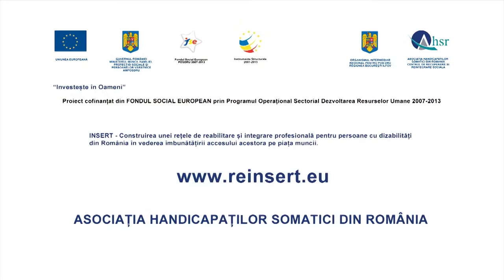Spot 5 Surdo Mut - o campanie AHSR, productie Fix Media Studio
Campania: INSERT
Spotul nr. 5 -- persoana surdo-muta
Casting:
Persoana cu dizabilitati: Marinela Axinte

Interpret: Pr. Razvan-Petru Aonofriesei Puiu

Replica: Asculta-ma si pe mine!

MULTUMIRI SPECIALE: Pentru casting si filmare, multumiri participantilor, care fac parte din Parohia Bisericii "Sf. Sava" din Iasi, locul unde slujba Sfanta Liturghie se tine in limbaj mimico-gestual.

Mesajul principal al campaniei este ca o dizabilitate nu inseamna imposibilitatea de a munci si ca integrarea profesionala pe piata muncii a categoriilor vulnerabile este un avantaj deopotriva pentru angajati (care se vor transforma din persoane dependente de ajutoare financiare, în persoane independente financiar) si pentru societate (persoanele cu dizabolitati angajate devin plătitori de taxe şi impozite).